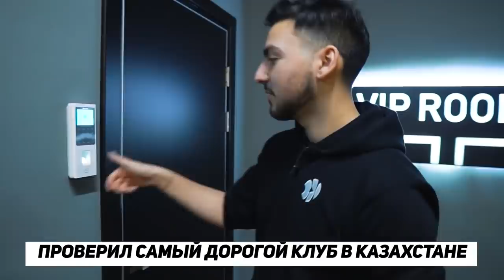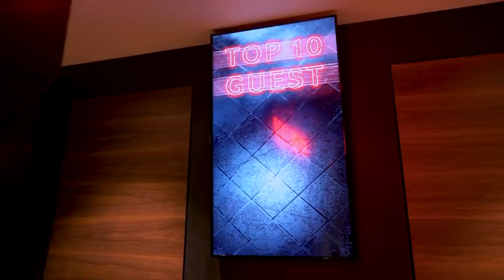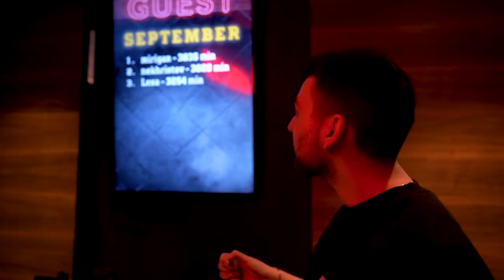ПРОВЕРИЛ КИБЕР КЛУБ В СОЧИ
В этом выпуске я проверил компьютерный клуб в Сочи. RTX 2080, мониторы 240 Гц, кальяны, хорошая еда — всё это в ролике!